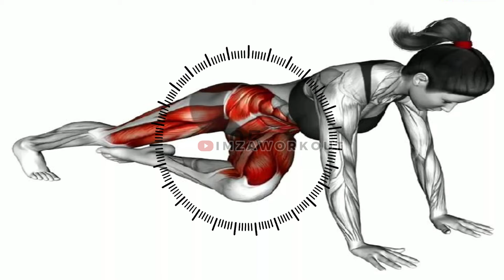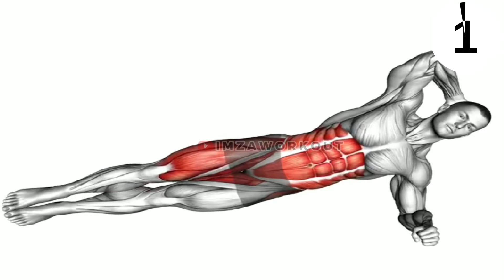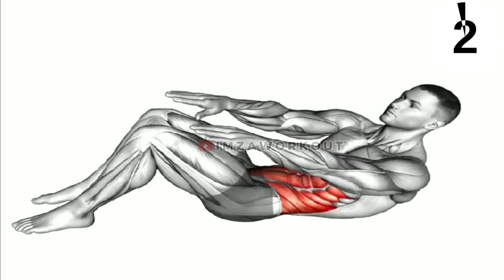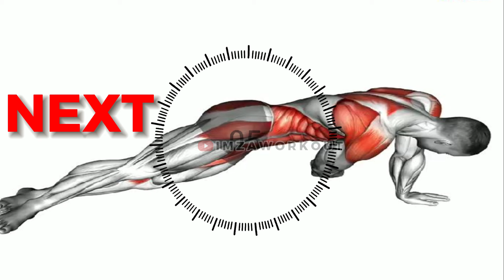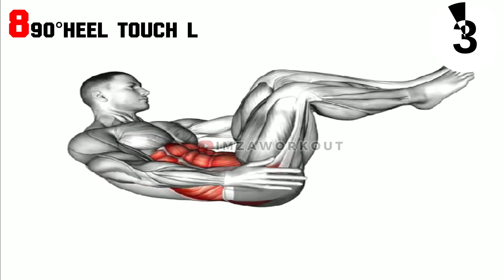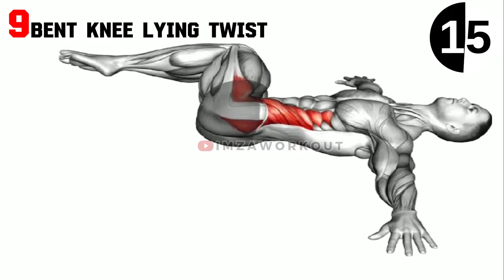exercices obliques (abs) pour renforcer et tonifier vos muscles latéraux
Votre tronc est constitué de plus que les six muscles - avez-vous également abordé vos obliques ? qui sont des muscles qui courent le long des côtés de votre tronc, sont importants pour les mouvements de rotation, la flexion d'un côté à l'autre et la protection de votre colonne vertébrale.
Plus souvent connu sous le nom des poignées d'amour Les obliques sont les muscles situés sur les côtés de l'abdomen, et leur aspect esthétique est souvent associé à un ventre plat et tonique. Lorsqu'ils sont bien développés, les obliques peuvent créer une silhouette plus sculptée et définie, mettant en valeur les lignes musculaires de la taille. Cela peut donner l'impression d'une taille plus fine et d'un ventre plus ferme, ce qui est souvent considéré comme esthétiquement attrayant. En plus de leur aspect visuel, les obliques sont également importantes pour la stabilité du tronc et la prévention des blessures, ce qui en fait un groupe musculaire essentiel à travailler pour une bonne santé globale. Voici 10 exercices ciblés pour travailler efficacement vos obliques et obtenir des abdominaux sculptés. et de renforcer et tonifier vos muscles latéraux. !

🧘 Equipments : Poids du corps

00:00 BRIDGE MOUNTAIN CLIMBER (CROSS BODY)
00:38 FRONT PLANK WITH TWIST
   1:15 ELBOW TO KNEE SIDE PLANK CRUNCH
   1:51 TWISTING CRUNCH (STRAIGHT ARMS)
   2:28 KNEE TUCK OBLIQUE CRUNCH
   3:04 RUSSIAN TWIST CHOP
   3:40 SIDE PLANK PULL
   4:17 90°HEEL TOUCH LEGS RAISED
   4:53 BENT KNEE LYING TWIST
   5:29 LYING SIDE REVERSE CRUNCH

Général.